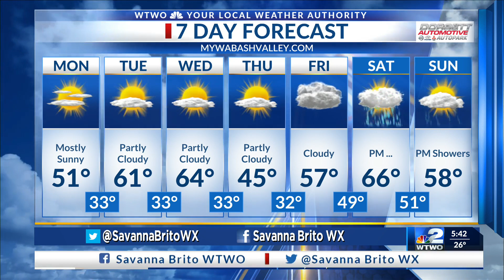2/28/22 Morning Weather Forecast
The end of last week and start of our weekend was cold but temps did rebound Sunday. The spring like temps are here to stick for some time, also good news is we will see a fair amount of sunshine the next few days.

The break from the active pattern continues. No signs of precipitation until late in the week so enjoy the dry pattern for the time being.

Winds Monday will be between 10-20mph. Winds overnight Monday will be between 5-10mph.

Temperatures Monday will only be in the lower 50s. Overnight Monday temps will be in the mid to lower 30s.